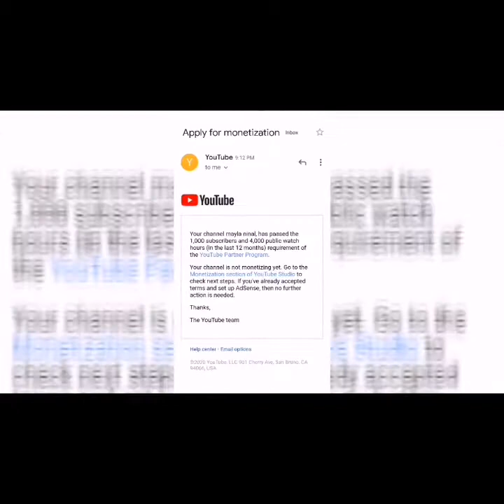Reach my 1K Subscribers ||OFW||MADRID||SPAIN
Hi guy's hello I'm back again and I'm back for more braver now because now I got my 1000 subscribers in YouTube yahoooo... Super happy to share with you guys my first step of my success entering this YouTube world as a creator... It's all because of your support guys that's why I got this trophy and I'm sharing it to guys our success because you were being part of my YouTube journey since I decided to update my YouTube channel in July of first week with my first new upload the 3 ingredient easy chocolate cake when the covid19 start to ruin our life. But let's still continue fighting for life's guys. Let's show to all the straggles we encounter that we are more braver. That we can do surpass and achieve our dreams /goals in life. I thank you seriously guys for being there for me to support me. I hope that I am serving you at least a little inspiration guys and that you enjoy at least watching my vlogs. Do just really wanna thank you all guys I wish you all goodness keep safe and let's still be connected guys. If you wanna see more about my life here in Madrid Spain guys and you love or like at least what I'm uploading I ask you for more likes guys and don't forget to subscribe to those who didn't subscribe me yet.. So just until here guys God Bless us all. Thank you so much I love you.